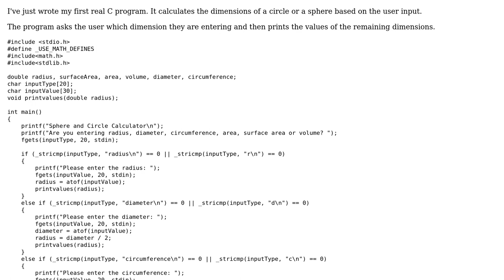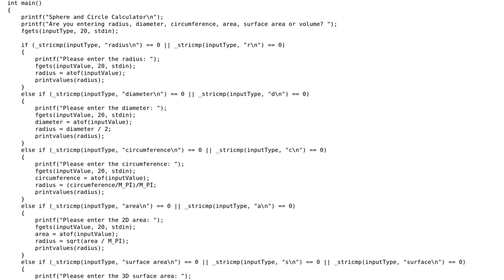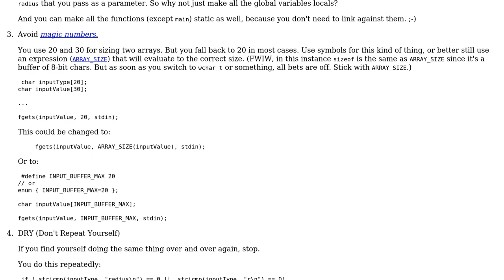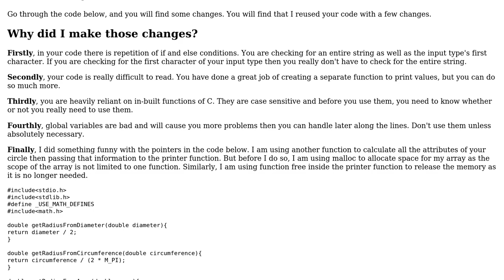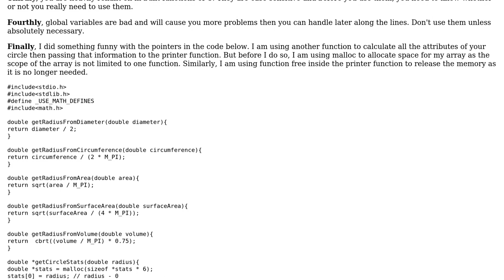Circle & Sphere Calculator (3 Solutions!!)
Circle & Sphere Calculator

With thanks & praise to God, and with thanks to the many people who have made this project possible! | Content (except music & images) licensed under CC BY-SA | Music | Images & others | With thanks to user Toby Speight user Newbie Noob user Neopentene user Lundin user aghast and the Stack Exchange Network Trademarks are property of their respective owners. You are responsible for your own actions.